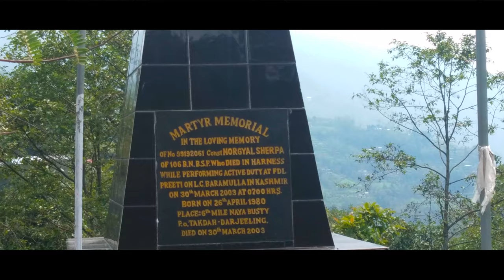SANDAKPHU TREK || Gurdum to Sirikhola to Rimbik|| Episode/Day - 5--Last Day||Art of World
SANDAKPHU TREK || Gurdum to Rimbik|| Episode/Day - 5||Art of World